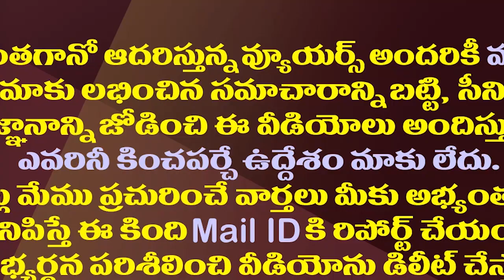రంగంలోకి నేదురుమల్లి..ఆనంకు జగన్ మార్కు చెక్!| Nedurumalli Ramkumar Reddy Vs Anam Ramanarayana Reddy